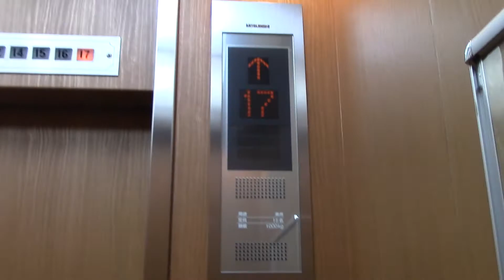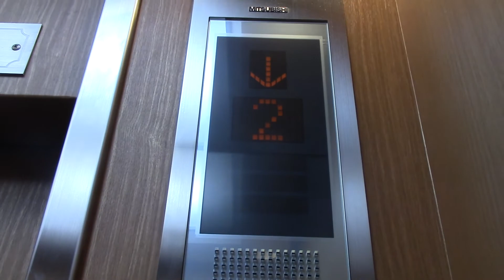品川プリンスホテル ノースタワーのエレベーター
メーカーは三菱製です。こちらはノースタワーのものです。

用途：乗用
定員：15名
積載：1000kg
設置年：1978年
更新年：2012年頃？
アナウンス：気配りアナウンスのみ
到着音：あり
車椅子操作盤：なし
エレベーター台数：2
機種：ネクスキューブ
通称機種：エレモーション
方式：ロープ式